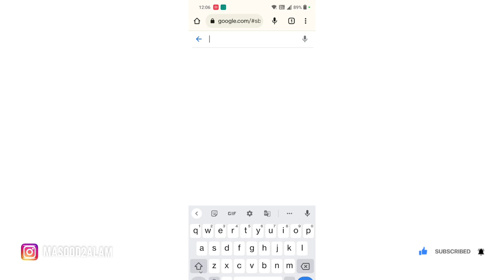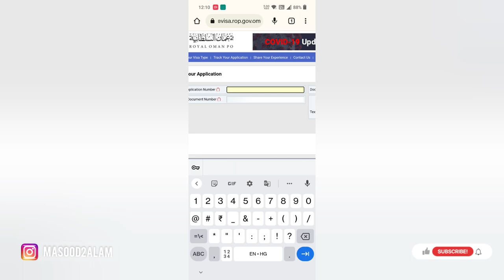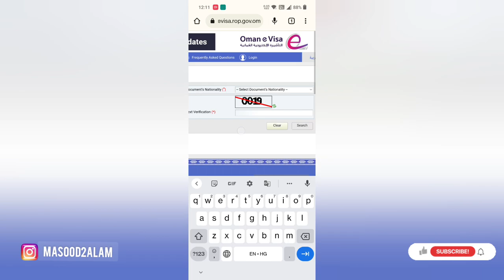Agent Ne Diya Oman Ka Nakali Visa | How to Check Oman Visa | Oman Ka Visa Online Kaise Check Kare?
Social Medical Par Direct Judiye Mujhse.

Thanks & Regards...
Masood Alam
From Kushinagar U.P. India
Lives in City of Dreams "Mumbai"